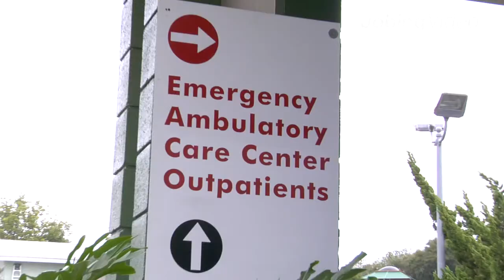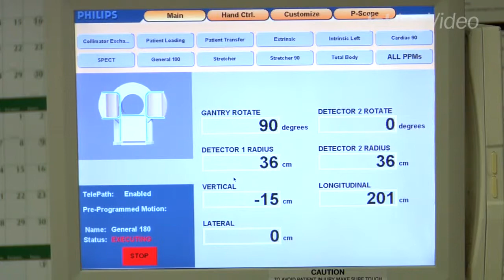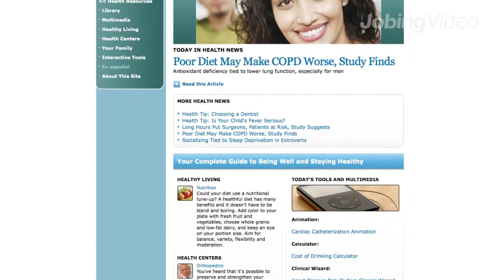Fallbrook Hospital | High Quality Health Care In North County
Fallbrook Hospital is committed to the highest quality patient care in San Diego's North County. We are a 140 bed licensed facility offering state of the art surgeries and procedures.